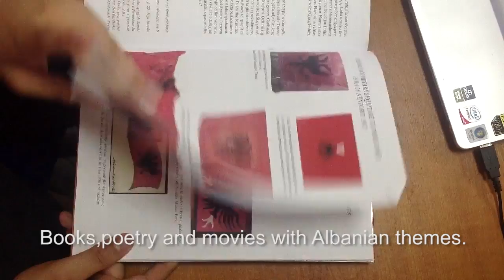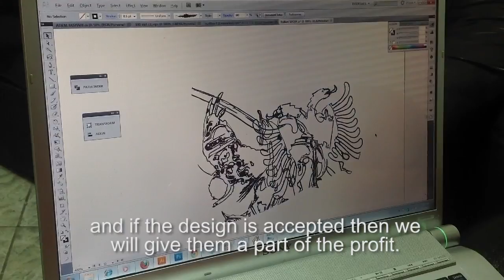Silk Screening Nationalism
A young entrepreneur believes Albanian history is bountiful and wearable.